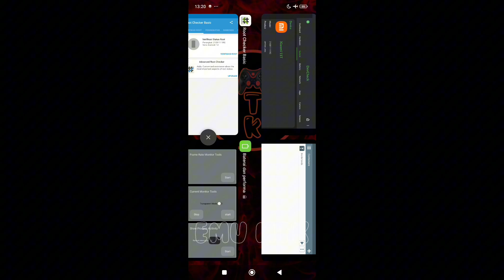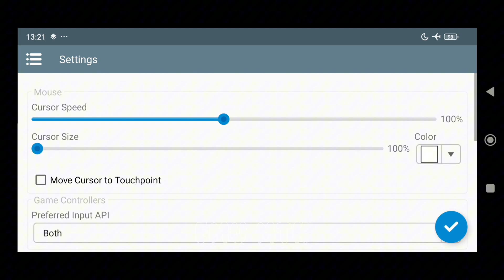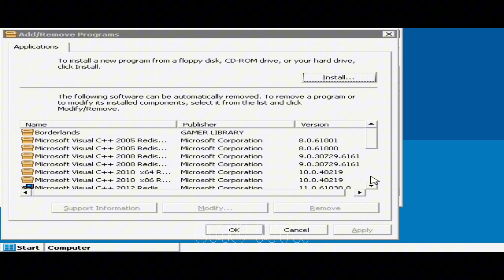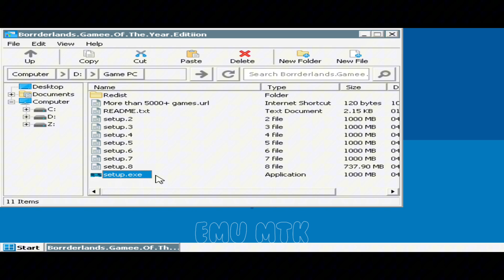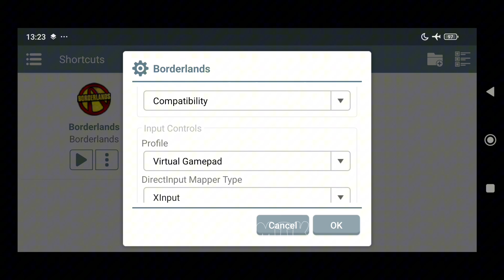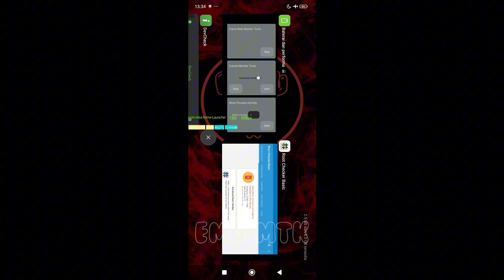Borderlands | Winlator Mali 2.0 AnTuTu | Mediatek Dimensity 1200 | Xiaomi 11T Test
The device I use:
° Device: Xiaomi 11T 5G
° Chipset: Mediatek Dimensity 1200
° RAM/ROM: 8GB/256GB
° OS: Android 14, Hyper OS 1.0.9 EEA (UKWEUXM)
° Root Access: No root

Screen Recorder:
ADV Screen Recorder MOD v.4.8.2